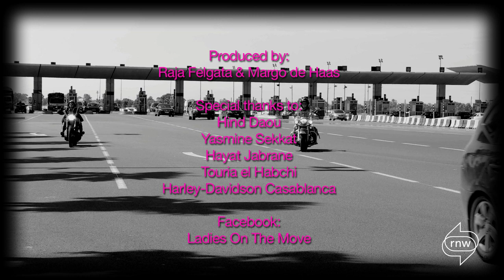Moroccan Women in Harley Davidson group Documentary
Inspiring video portraits of women asserting their freedom and independence.
Produced by RNW reporters Margo de Haas & Raja Felgata